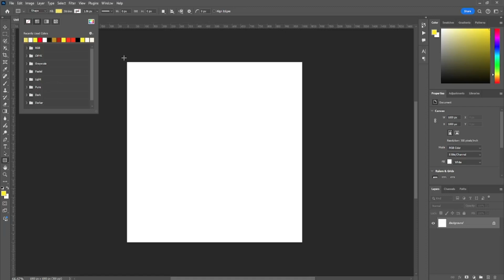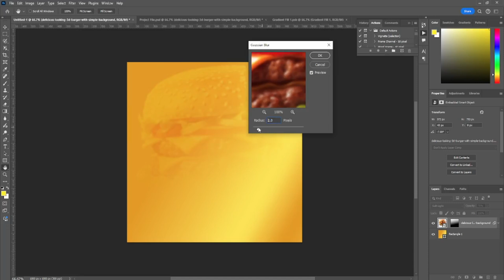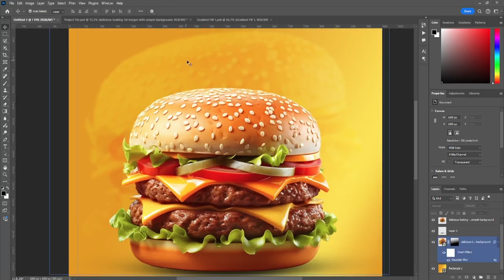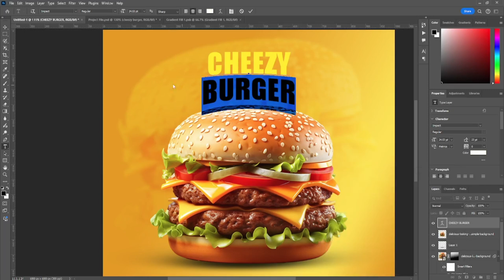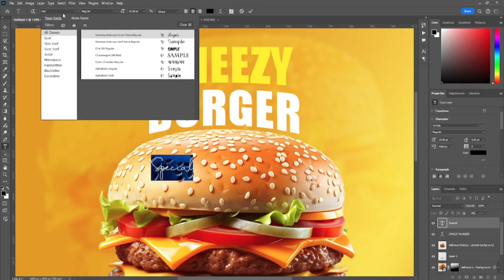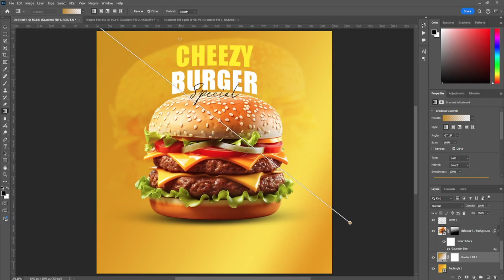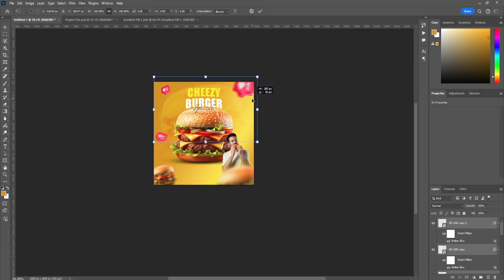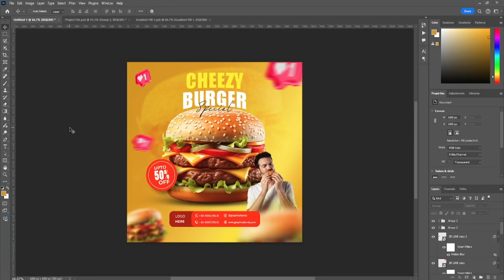How to Make Social Media Post Design In Photoshop CC 2024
Software  Use,  Adobe Photoshop CC 2024.